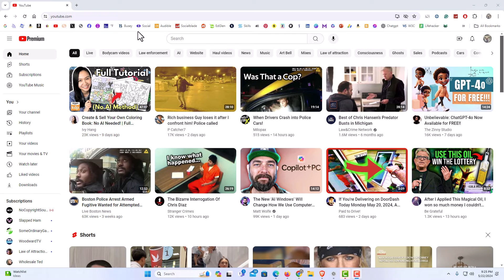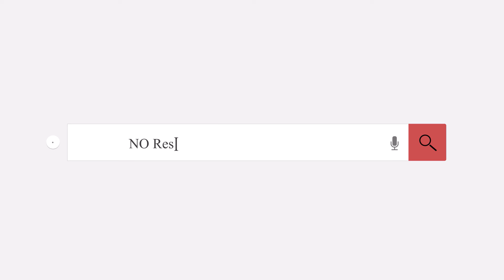How To Access YouTube Studio Using A PC ( Browser Version) : Complete Tutorial! 👌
How to Access YouTube Studio on PC: Step-by-Step Guide!

Welcome to my tutorial on accessing YouTube Studio using your PC! YouTube Studio is an essential tool for content creators, providing all the necessary features to manage your channel, analyze performance, and engage with your audience. In this step-by-step guide, I will show you how to navigate to YouTube Studio and make the most of its features on your desktop.

Simple Steps:
1. Open your browser and sign into your YouTube channel.
2. Click on your "Profile Icon" in the upper right corner.
3. Click on "YouTube Studio" from the dropdown.

Chapters
0:00 How To Access YouTube Studio On YouTube
0:18 Open Your Browser & Sign Into YouTube
0:28 Click on The Profile Icon At the Upper Right
0:38 Select YouTube Studio From The Dropdown